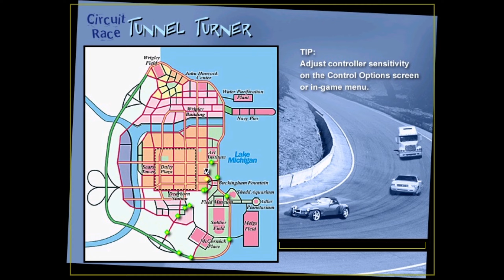Midtown Madness - Gameplay [HD]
Midtown Madness (aka Midtown Madness: Chicago Edition) is a racing game developed by Angel Studios and published by Microsoft. It was released in 1999.

The game features four single-player modes: Blitz, Circuit, Checkpoint, and Cruise. In Blitz mode, the player must swing through three checkpoints and drive to the finish line within a time limit. Circuit mode curtains off most of the city to resemble race tracks and pits the player against other cars. Checkpoint mode combines the features of Blitz and Circuit modes and has the player race against other cars to a destination—but also adds the complication of other traffic, such as police cars and pedestrians. In Cruise mode, the player can simply explore the city at their own pace. Each mode except Cruise is divided into missions—completing one unlocks the next. Environmental conditions found in each mode include: weather (sunny, rainy, cloudy, and snowy), time of day (sunrise, afternoon, sunset, and night-time), and the density of pedestrians, traffic, and police vehicles. The heads-up display includes information about the race and a detailed map, but this display can be turned off.

Unlike racing games that restrict the player to a race track, Midtown Madness offers an open world recreation of Chicago, including many of its landmarks, such as the 'L', the Willis Tower (then known as the Sears Tower), Wrigley Field, and Soldier Field. The streets feature a number of objects the player can crash into including trash bins, parking meters, mailboxes and traffic lights. In Checkpoint mode other vehicles move in accordance with traffic lights, but the player is under no obligation to obey them.

Players start off with five vehicles; five more are unlockable.The available vehicles range from a Volkswagen New Beetle and a Ford F-350 to a city bus and a Freightliner Century truck. Unlocking vehicles requires completing goals such as placing within the top three in any two races. If the player has previously won a race mission, they can change the race's duration and the weather when replaying it.  Vehicles can take damage from collisions, and can be disabled if excessive damage is accrued, resulting in premature failure of Blitz or Checkpoint races, or several seconds of time lost before the vehicle is immediately restored in Circuit races and Cruise.

Midtown Madness was one of the first games that Angel Studios developed for the PC. Microsoft planned to publish sequels to racing computer games with the word Madness in the title, including Motocross Madness and Monster Truck Madness. According to project director Clinton Keith, the concept behind the game came to two Microsoft employees during an attempt to cross a crowded Paris street. They proposed their idea to Angel Studios, which had tried to sell Microsoft a 3D vehicle simulator. Initially, Angel Studios was hesitant to accept Microsoft's offer given the magnitude of the proposed undertaking. They ultimately agreed and decided to use Chicago for the setting because the city was featured in several famous car chases in films, including The Blues Brothers. The development team asked Chicago residents to playtest the game to ensure that the city was recreated faithfully. PC Gamer reported that the re-creation was mostly accurate, although certain landmarks were moved to enhance gameplay. 8 to 15 people were working on the game at any one time.

Source: Wikipedia